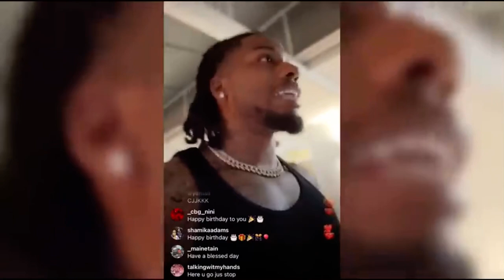CJ So Cool Goes OFF on Royalty?“F*ck Her” Says Lexi’s his White Queen and Nikee is his Backup??!